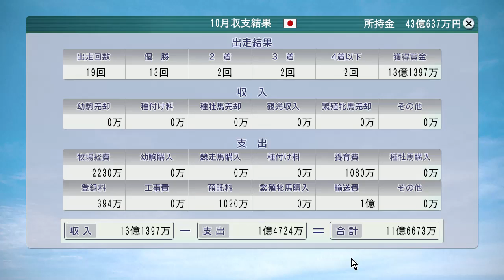Winning Post 8 2016 ロジータ、オグリキャップ、バンブーメモリー他 1990年10月5週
マウスカーソルが目立ってしまってますね。気を付けます。

(次）1990年11月1週 スーパークリークのメルボルンC、スカーレットブーケデビュー ：